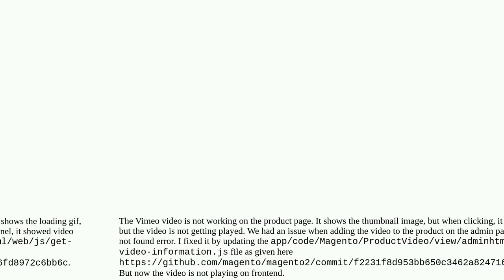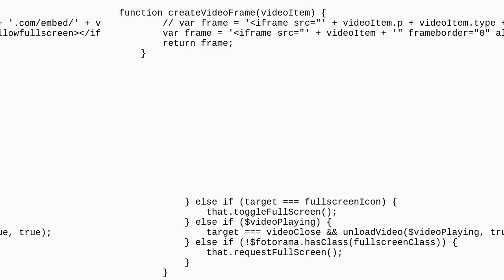Magento 2: Product video not working on frontend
A special thanks goes out to the community